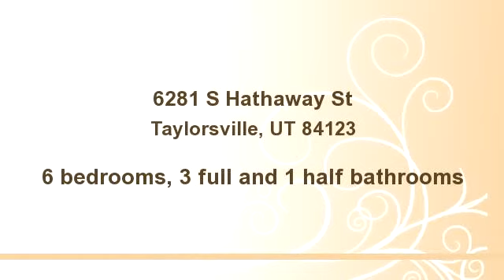6281 S Hathaway St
Bedrooms: 6
Bathrooms: 3 full and 1 half bathrooms
Square Feet: 3209
Price: $345,000

08/04/2014 02:08:02 pm

Last modified: